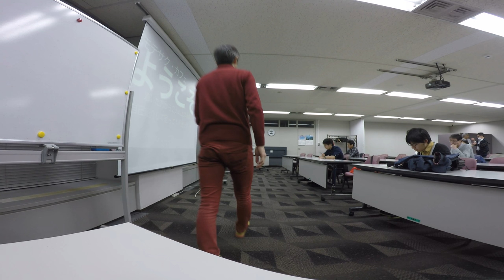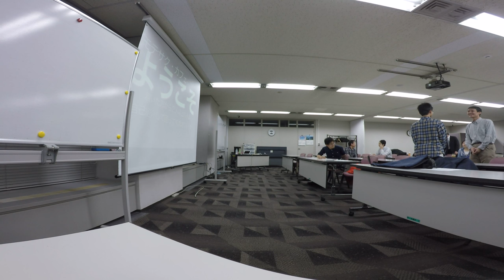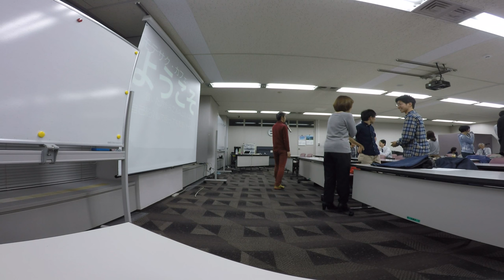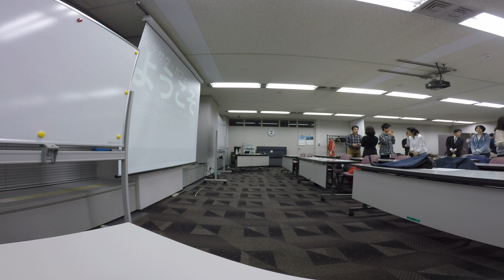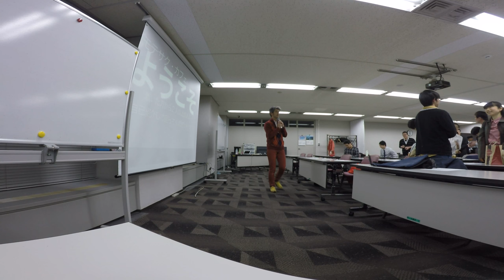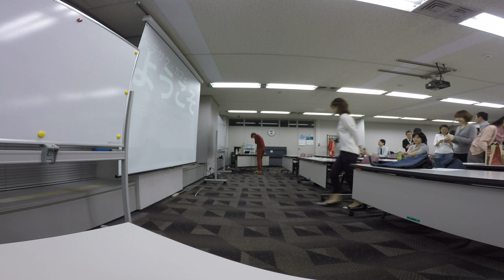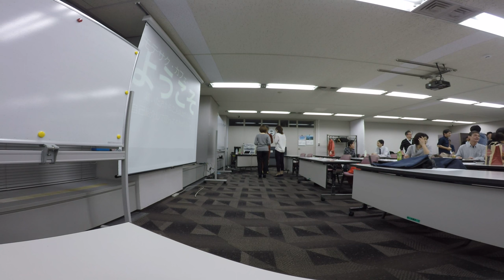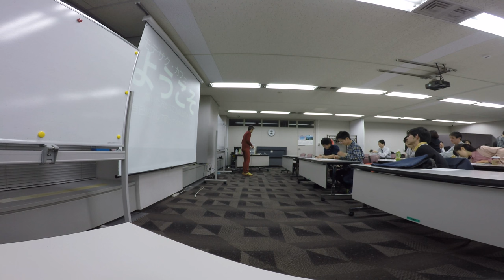モテサクカフェ2016 天気に愛される技術 2676/04/08 @サンシャイン60 日本気象協会 GOPR0637